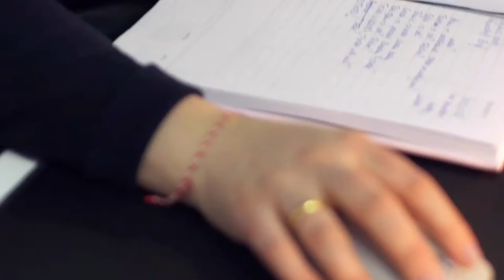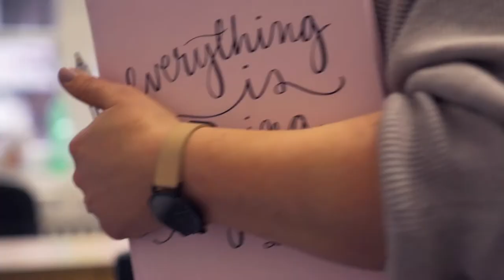Ferratum People - Katharina K. (Office Manager, Berlin)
"Here at Ferratum we have so many different personalities and cultures. We are all the same, yet totally different. It's amazing what the right people at the right place can do." - Katharina K. (Office Manager)

Be a part of tomorrow's banking revolution today!